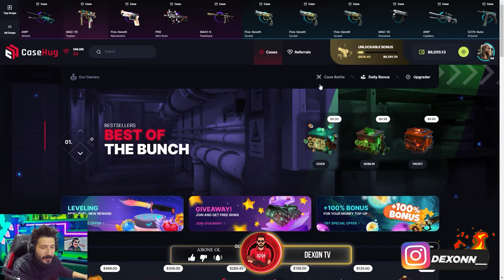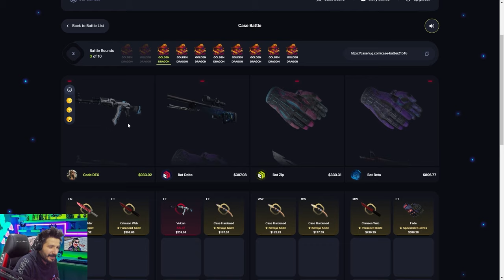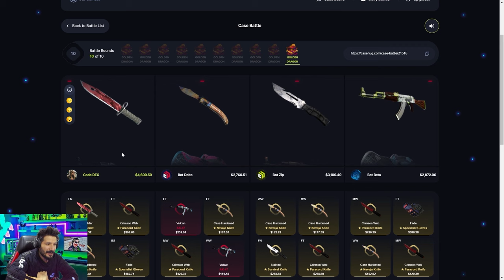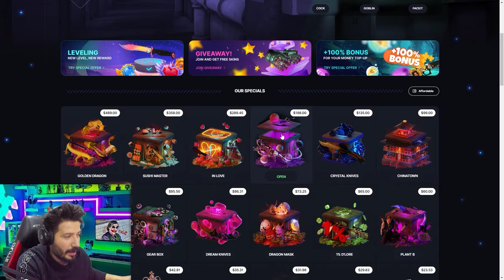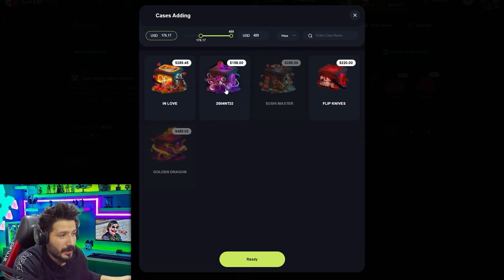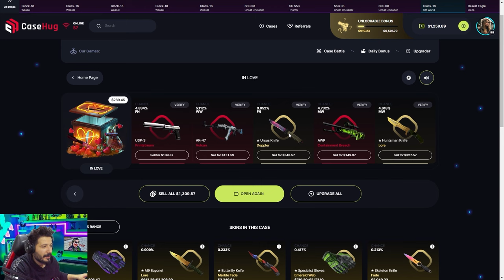YENİ SİTEDE NASIL KATILIYORUM ACİL BAK Casehug Promo Code